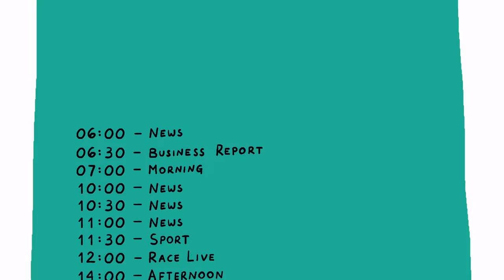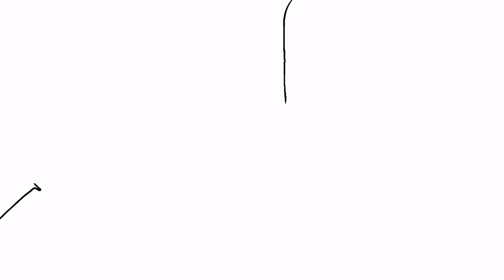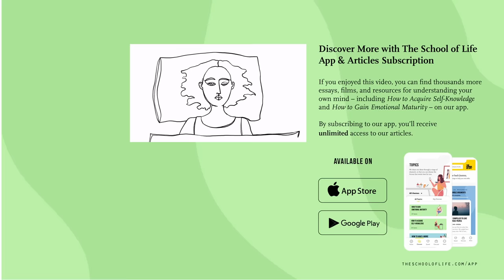The True Cause of Obsessive Thinking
We all are, at times, the victims of one of the cruellest and most remorseless of all mental afflictions: obsessive thinking. But why?

FURTHER READING

“For some of us, today like every day, will mean another case of immersing ourselves, from the moment we wake up, in a by-now very familiar set of painful thoughts. We will dwell – once again – on how awful we look and more particularly, on how our nose is repulsively proportioned relative to the rest of our face. We will think – once again – of a website we inadvertently visited twelve years ago and how the police might be preparing to close in on, and arrest, us. We will think – once again – of how several of our neighbours (especially the people upstairs) might be colluding to ruin and disgrace us. Or we will think – once again – of something we said to a colleague which we fear they misconstrued and which may well lead them to seek disciplinary action against us at any moment…”

CREDITS